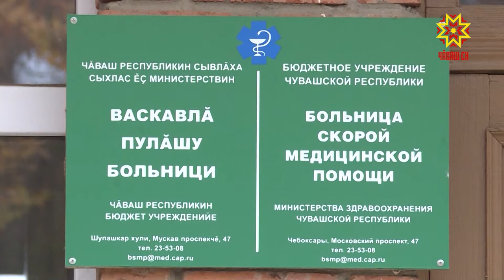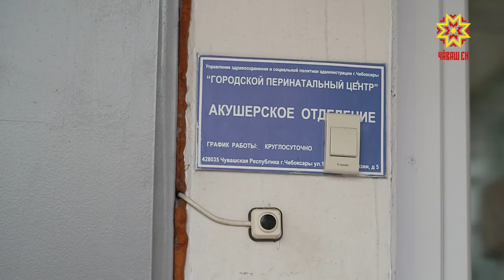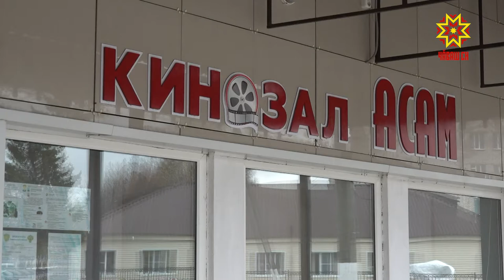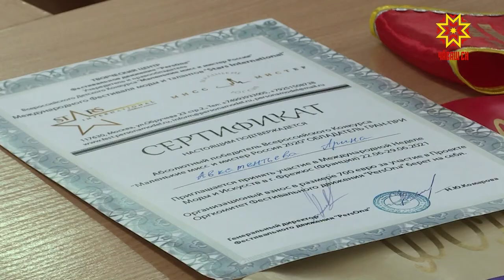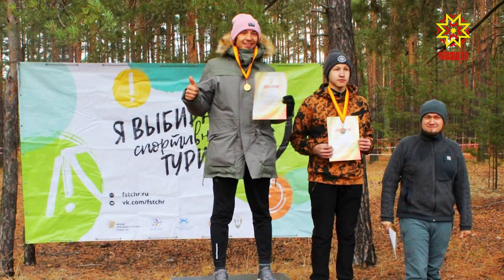Республика 21.10.2020 на русском языке. Вечерний выпуск